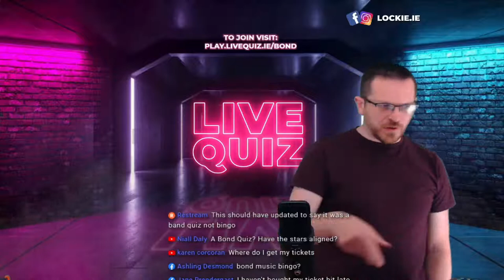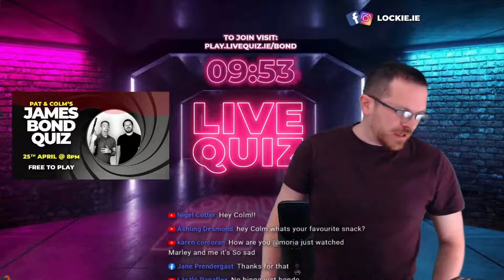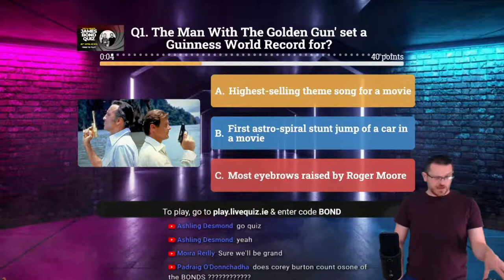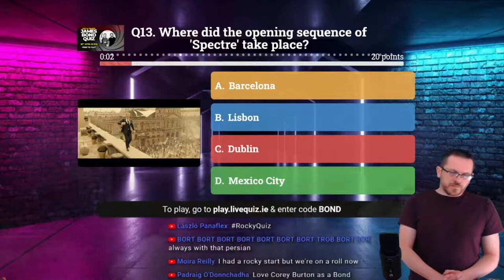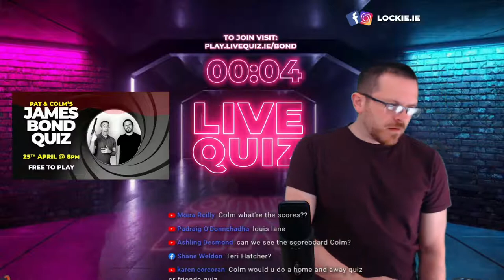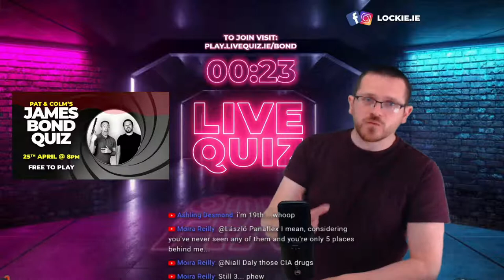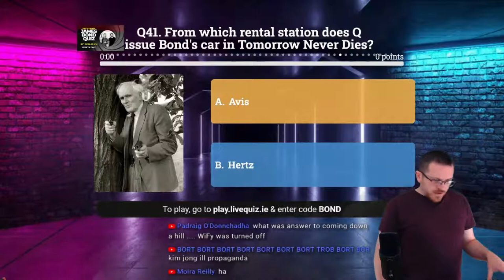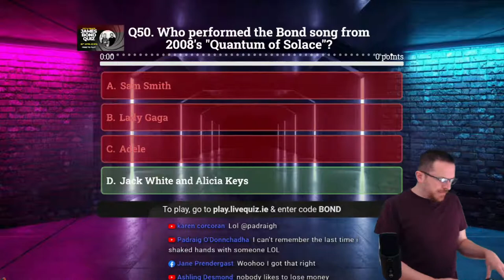BOND QUIZ (FREE)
play.livequiz.ie/BOND